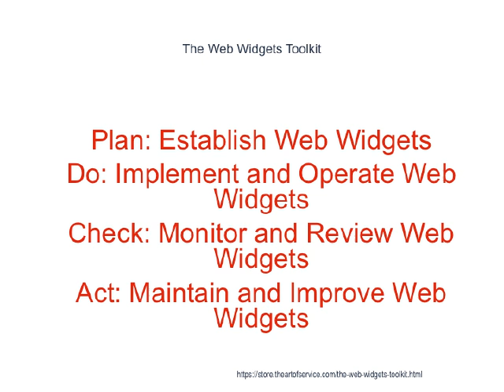The Web Widgets Toolkit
This innovative set of documents and ready-to-use templates will provide you with a head start for both learning and applying of a Web Widgets approach that meets today's standards.